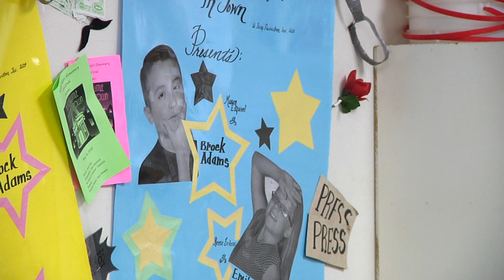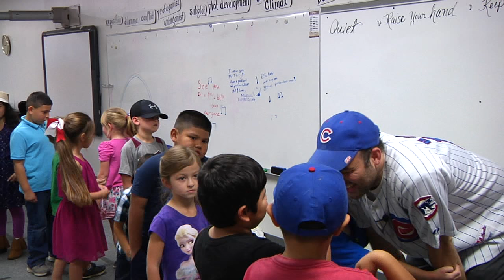Brownwood teacher brings his love for the Cubs to the classroom